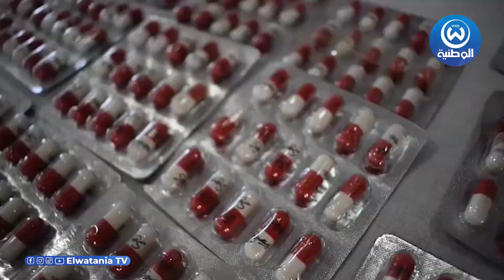شاهد كيف أطاح الأمن الوطني بمـ.روجي المـ.خـ.درات ببومرداس